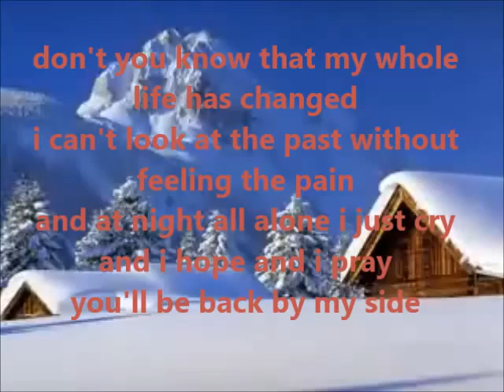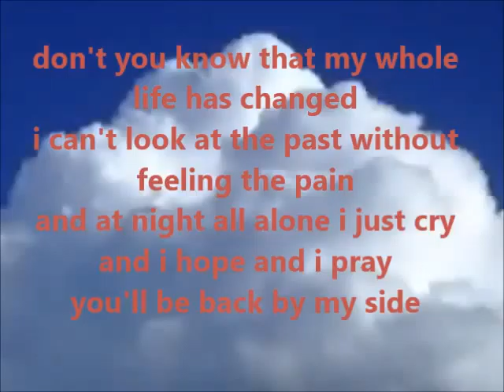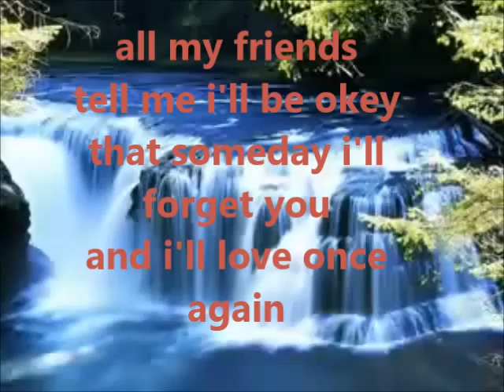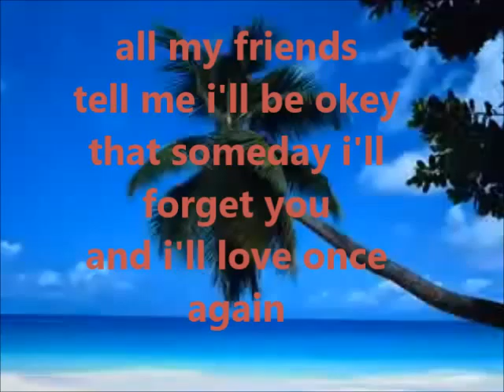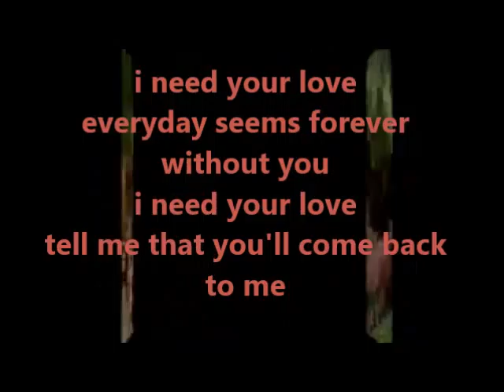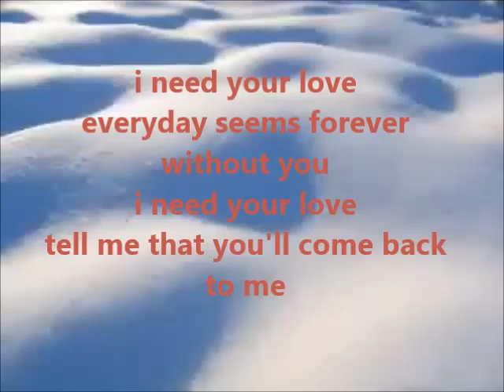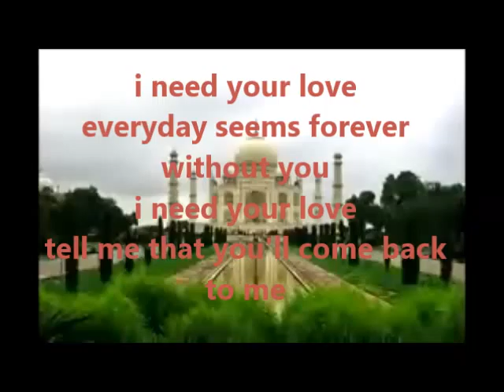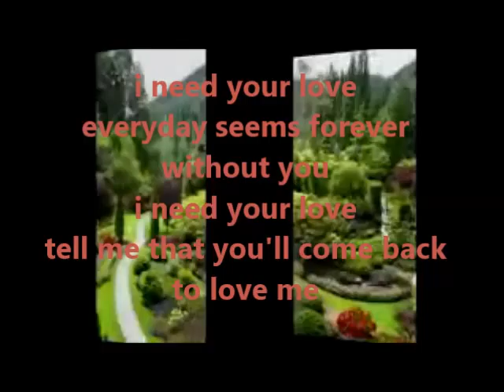i need your love -gloria estefan